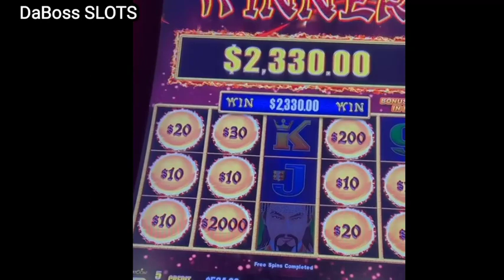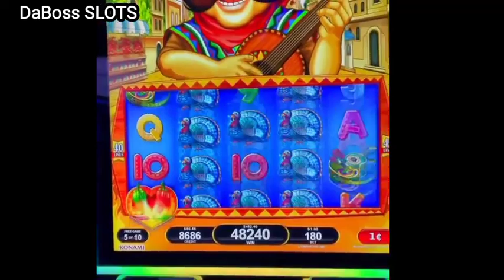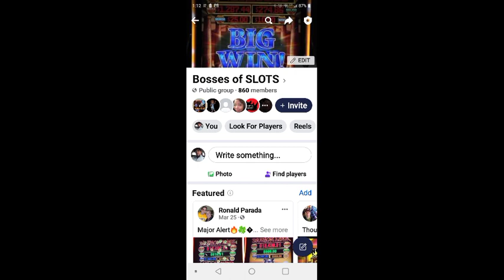BIG BOSS WIN CHILI CHILI FIRE SLOT MACHINE BONUS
how to win on SLOT MACHINES SLOT MACHINE wins today
casino wins today